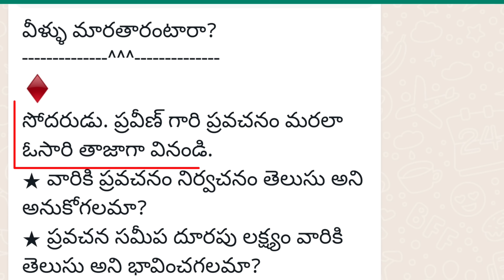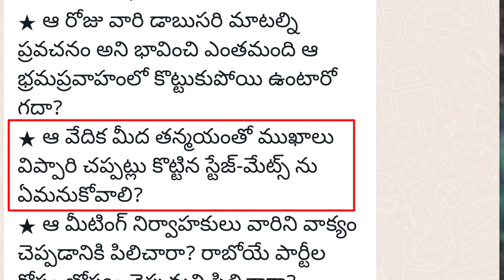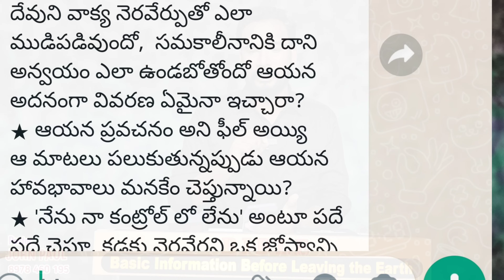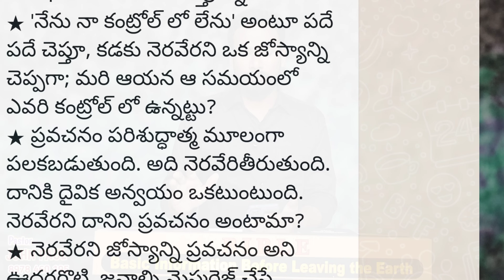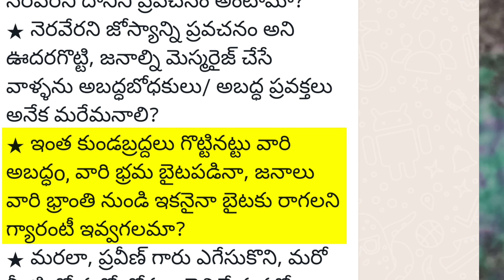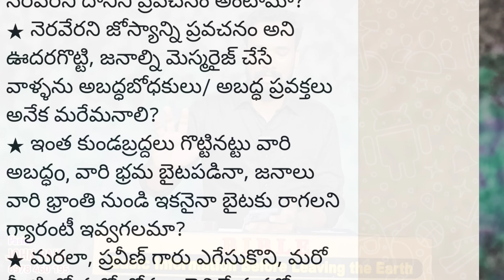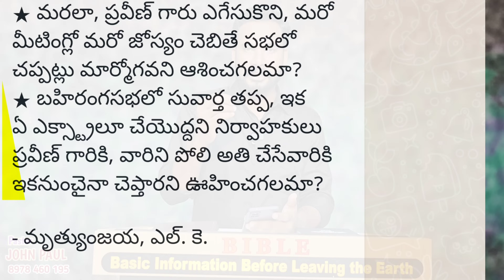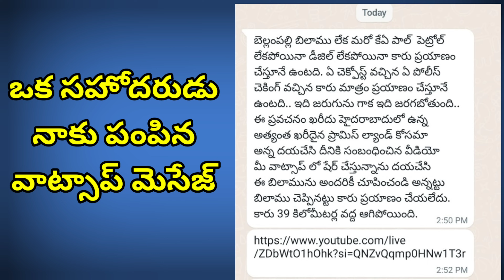ప్రవచనం కాదిది.. పిచ్చి! || BRS VS CONGRESS || BELLAMPALLI PASTOR PRAVEEN KUMAR || Pastor JOHN PAUL